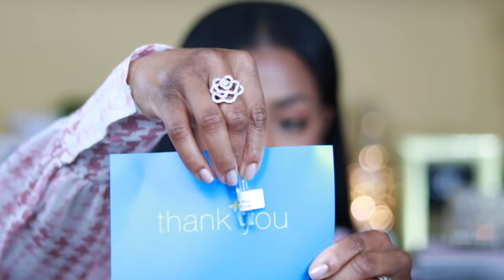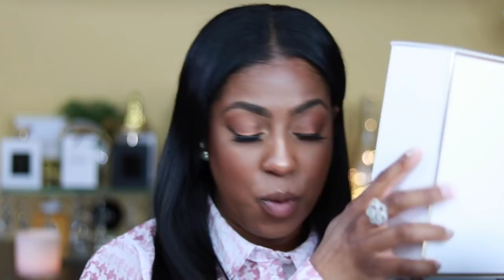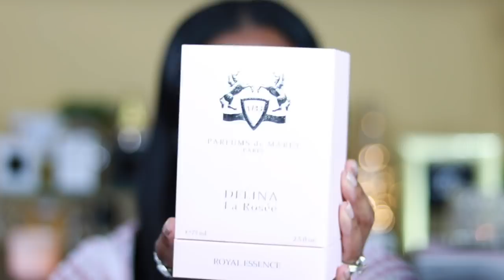THE PERFECT SPRING PERFUME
Parfums de Marly Delina La Rosée Fragrance. Delina is the ideal scent for women looking to smell   feminine , pretty, sexy,  Delina La Rosee is a  sweet, floral fragrance that easily transcend day to night.

🔅Want to write me or send me something:
23890 Copper Hill Drive
    Suite 762

📌Fragrances Mentioned:
Delina La Rosée

Delina orignal

Delina Exclusif

Delina Body Cream

Delina Candle

Delina Hair Mist